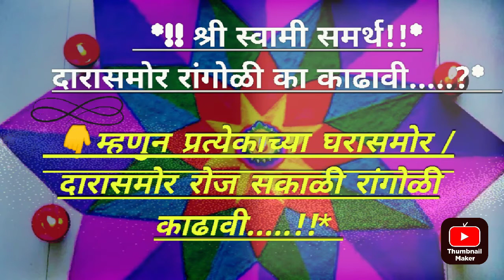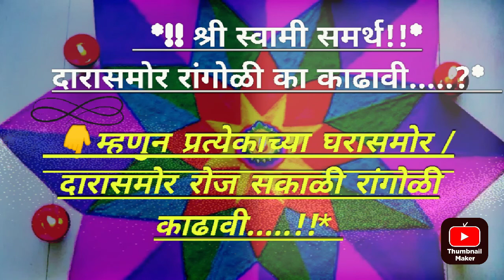🏡दारासमोर रांगोळी का काढावी..?🤔|👉म्हणुन प्रत्येकाच्या घरासमोर/ दारासमोर रोज 🌄सकाळी रांगोळी काढावी..!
*👉घराबाहेर दररोज रांगोळी काढल्यामुळे घर व आपला परिसर सुशोभित तर दिसतोच परंतु रांगोळीमुळे दुषित (VIBRATION) कंपनांपासुन (Nigative Energy) होणा-या परिणामास आळा घालण्यास मदत होते. !!*

👉🚩बाहेरून कोणीही आले तर *पहिल्या त्या व्यक्तिची नजर 👉घराबाहेर काढलेल्या रांगोळीवरती पडते, मग 👉दारावरती नंतर 👉घरामध्ये पडते, 👉रांगोळीमध्ये आपल्या नजरेत असलेल्या अशुभत्व शोषण्याची क्षमता असते* त्यामुळे *👉घरामध्ये अशुभ शक्ति उंब-याच्या बाहेरच स्थिरावते, घरामध्ये सहसा प्रवेश करू शकत नाही. !!👍🏻*

*👉🚩म्हणुन प्रत्येकाच्या घरासमोर / दारासमोर रोज सकाळी रांगोळी काढावी. !!*
*👉🚩. भारतीय संस्कृति भारतीय अस्मिता🚩*